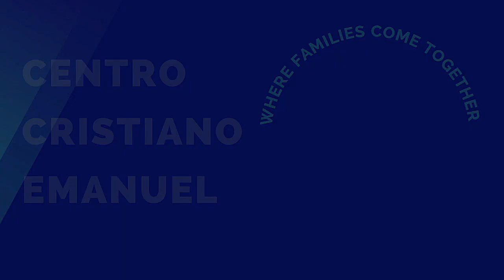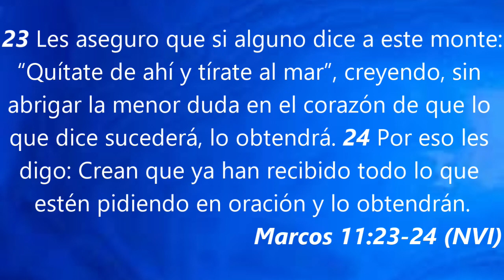Haz Que Suceda/ Make It Happen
Sunday Service for 12/17/2023 - Our Men's Leader, Jose Mijares preaches on Mark 11: 23-24 .

Servicio del Domingo para 17/12/2023 - Nuestro Líder de Varones, José Mijares predica sobre Marcos 11: 23-24  .

For prayer, click on the link below / Para oración, haz clic en el enlace abajo:

To give, click on the link below / Para dar, haz clic en el enlace abajo: